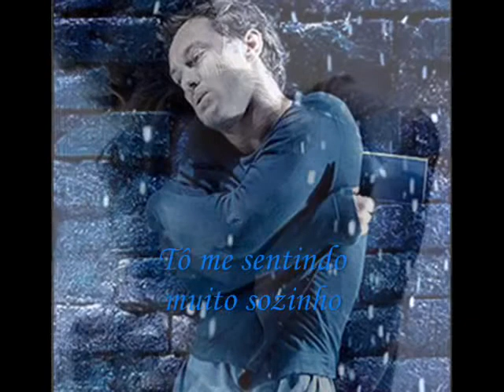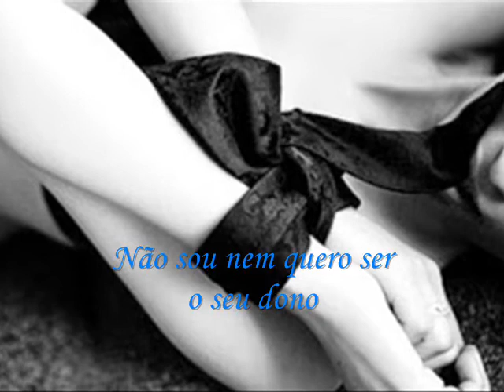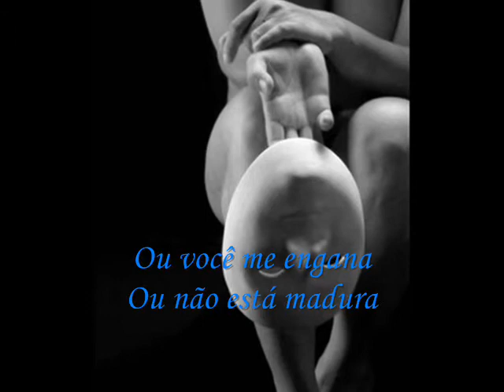Caetano Veloso - sozinho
Às vezes no silêncio da noite
Eu fico imaginando nós dois
Eu fico ali sonhando acordado
Juntando o antes, o agora e o depois

Por que você me deixa tão solto?
Por que você não cola em mim?
Tô me sentindo muito sozinho

Não sou nem quero ser o seu dono
É que um carinho às vezes cai bem
Eu tenho os meus desejos e planos secretos
Só abro pra você mais ninguém

Por que você me esquece e some?
E se eu me interessar por alguém?
E se ela, de repente, me ganha?

Quando a gente gosta
É claro que a gente cuida
Fala que me ama
Só que é da boca pra fora

Ou você me engana
Ou não está madura
Onde está você agora?